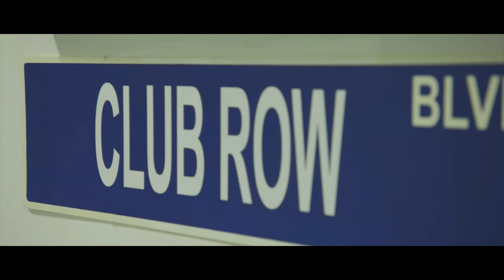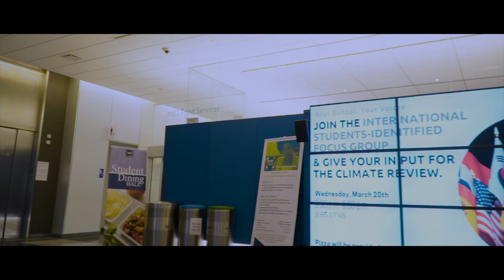Why Choose John Jay? Hear from Students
John Jay College is a special place! There are no limits when it comes to your college experience and you are certain to make friends, mentors, and other connections that will last far beyond your years at John Jay. We encourage you to learn as much as you can about our college community, and we hope you consider us when making your decision!